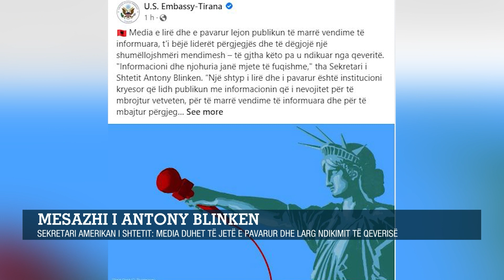Mesazhi i Antony Blinken: Media duhet të jetë e pavarur dhe larg ndikimit të Qeverisë